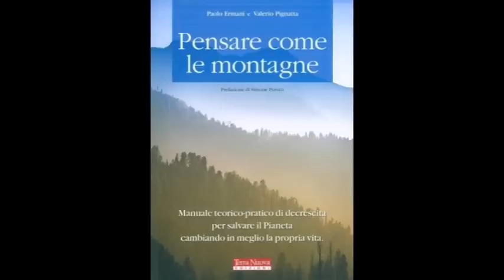Pensare come le montagne - lo spirito della decrescita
Paolo Ermani, co-autore del libro "Pensare come le montagne" (Terra Nuova Edizioni), ci spiega perché è urgente portare la decrescita nella nostra vita quotidiana.